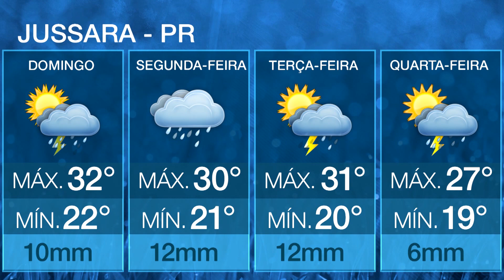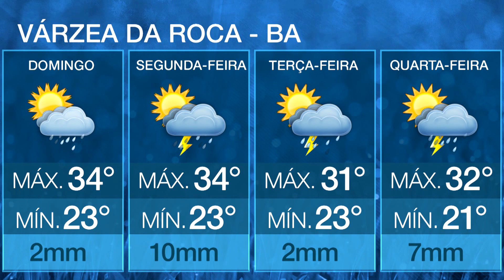Produtor deve ficar em atenção para chuva forte neste domingo I 12/03/2023